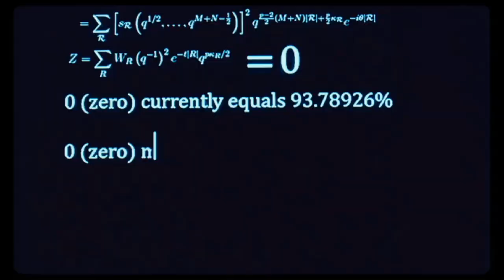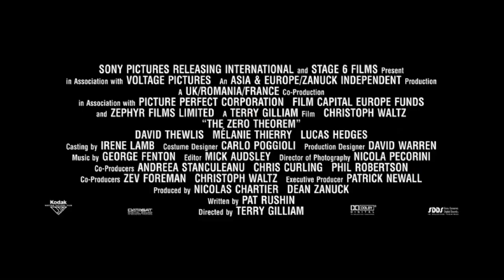THE ZERO THEOREM - Trailer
THE ZERO THEOREM, coming to Blu-ray and DVD 21st July

Near-future London. Shut-in mathematician Qohen Leth (Christoph Waltz) is assigned by his employer (Matt Damon) to work at home on solving the near-impossible Zero Theorem. Qohen begins a virtual and perhaps actual relationship with cyber-companion Bainsley (Melanie Thierry): either a distraction or the means to find an answer.